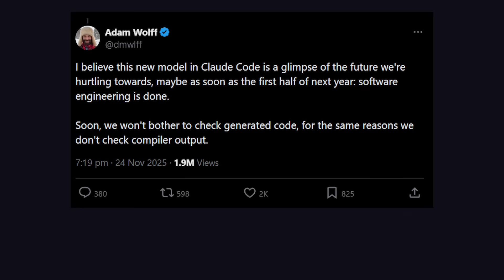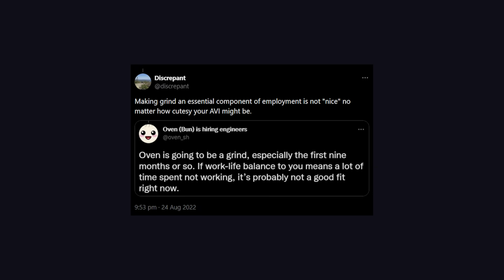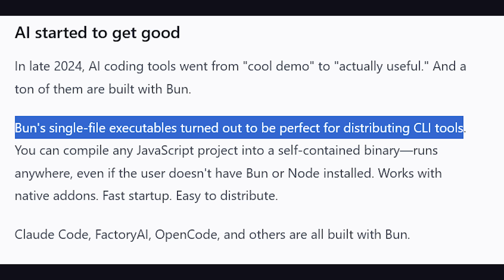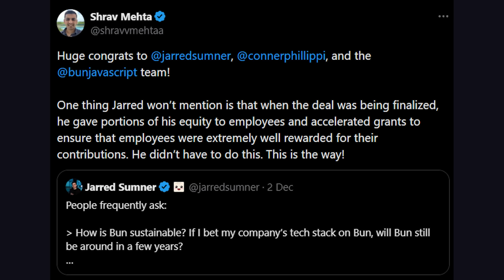Anthropic just bought your favorite JS runtime...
Anthropic just bought Bun - the super fast JavaScript runtime that's  universally loved by developers. In today's video, we'll break down why they did it, how Bun got here, and what their marriage might look like.

📚 Chapters

🔖 Topics Covered